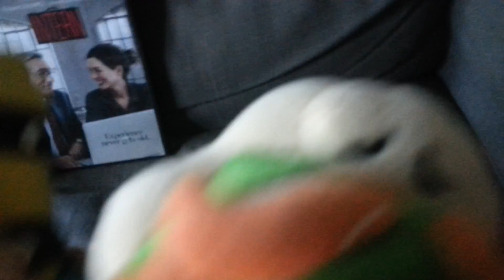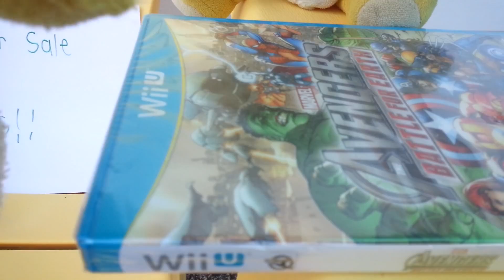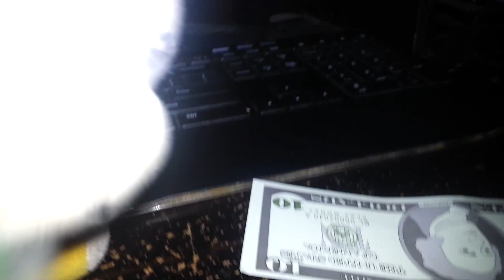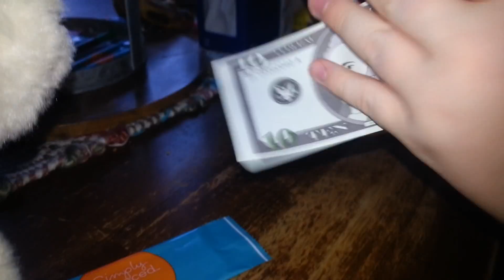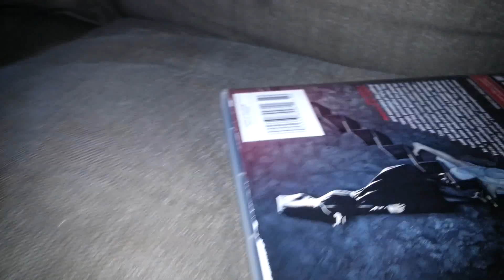Cpb Movie: Jr Is Nice!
Jr Buys Bowser A Fidget Spinner!

1 Like = Longer Videos